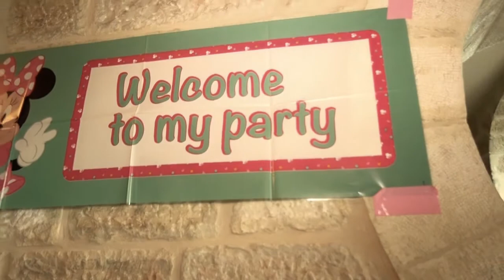CREM ELAIZA 1st Birtday Party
1yr old birthday party